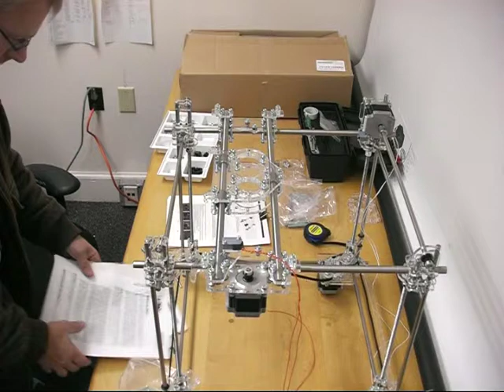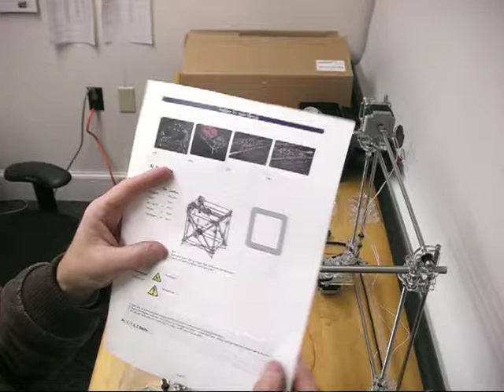3d6 - More boring printer assembly. (Warning, long video, real time assembly footage)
Sorry for the extra long video, but I'm shooting this mostly for a high speed video to be put together at a later date. (Thats why I'm taking special care not to move the camera...) I'll try to break them up into smaller chunks. The instructions are not as good as I would have hoped for, so if it seems like I'm wingin' it at times. its because I am. Some things were assembled in a sequence that I would not have expected, and there seemed to be gaps in the construction. No biggie. the PDF with the 3d image of the printer is a real life saver, that is really a great tool.